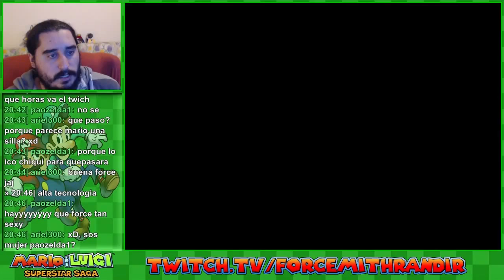Mario & Luigi Superstar Saga (GBA) [Livestream] | Parte 16 - Bruja Jiji ¿Derrotada?